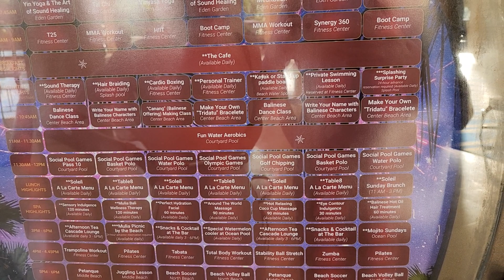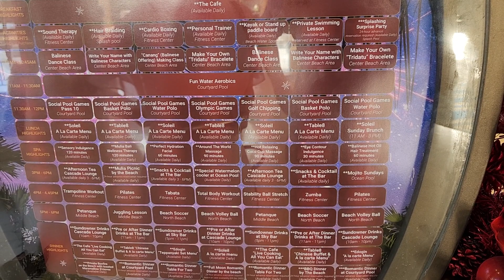221218 Mulia resort bali - lookaround